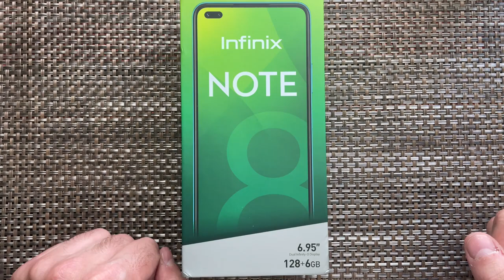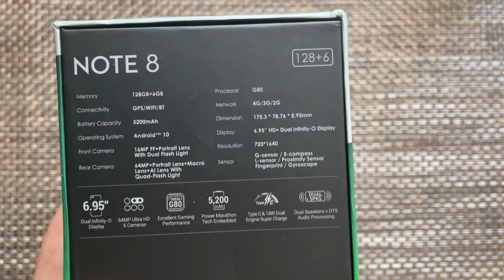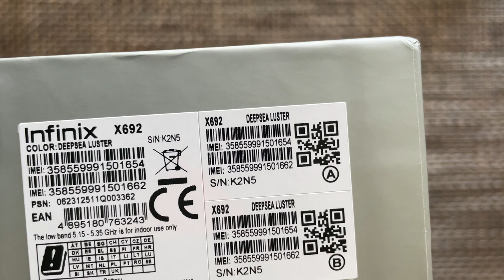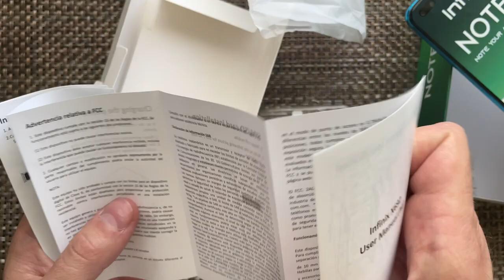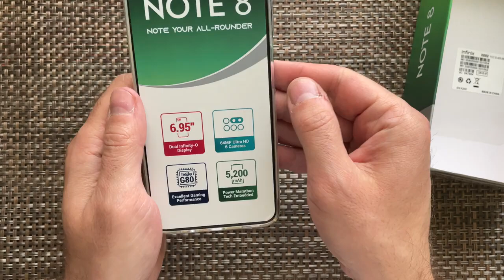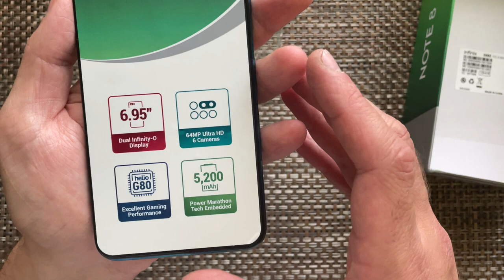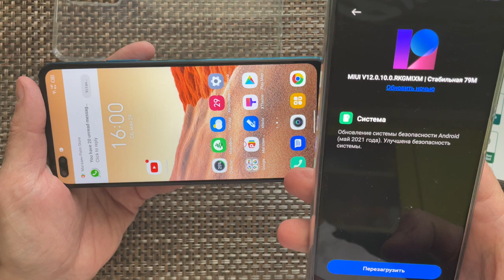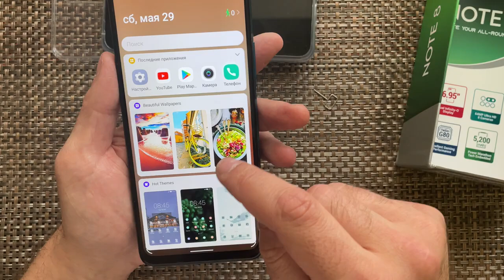INFINIX NOTE 8 АКТУАЛЕН В 2023!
СЕТЬ Технологии
GSM/HSPA/LTE
ЗАПУСК Объявлено 2020, 15 октября
Положение дел Доступный. Выпущено 4 ноября 2020 г.
ТЕЛО Размеры 175,3 x 78,8 x 9 мм (6,90 x 3,10 x 0,35 дюйма)
Масса -
SIM-карта Две SIM-карты (Nano-SIM, двойной режим ожидания)
ОТОБРАЖАТЬ Тип IPS LCD, 480 нит (пиковая)
Размер 6,95 дюйма, 114,7 см 2 (соотношение экрана к корпусу ~83,0 %)
Разрешение 720 x 1640 пикселей (плотность ~ 258 пикселей на дюйм)
Защита Стекло Corning Gorilla Glass
ПЛАТФОРМА Операционные системы Андроид 10, XOS 7.1
Чипсет Mediatek MT6769V/CU Helio G80 (12 нм)
Процессор Восьмиядерный процессор (2 ядра Cortex-A75 по 2,0 ГГц и 6 процессоров Cortex-A55 по 1,8 ГГц)
графический процессор Мали-G52 MC2
ПАМЯТЬ Разъем для карты microSDXC (отдельный слот)
Внутренний 128 ГБ 6 ГБ ОЗУ
ОСНОВНАЯ КАМЕРА Четырехместный 64 МП, (широкий), 1/1,73", 0,8 мкм, PDAF
2 МП, (макро)
2 МП, (глубина)
2 МП
Функции Четырехсветодиодная вспышка, HDR, панорама
видео 1440p при 30 кадрах в секунду
СЕЛФИ-КАМЕРА Двойной 16 МП
2 МП, (глубина)
Функции Двойная светодиодная вспышка
видео 1080p при 30 кадрах в секунду
ЗВУК Громкоговоритель Да, с двумя динамиками
разъем 3,5 мм Да
СВЯЗЬ WLAN Wi-Fi 802.11 a/b/g/n/ac, двухдиапазонный, Wi-Fi Direct
Bluetooth 5.0, А2ДП, ЛЕ
Позиционирование GPS
НФК Нет
Радио FM-радио
USB USB Тип-C 2.0, OTG
ФУНКЦИИ Датчики Сканер отпечатка пальца (сбоку), акселерометр, гироскоп, близость, компас
БАТАРЕЯ Тип Li-Po 5200 мАч, несъёмный
Зарядка 18 Вт проводной
РАЗНОЕ Цвета Серый, Синий, Зеленый
Модели X692, МЗ-Инфиникс X692
Цена Около 200 евро
Отказ от ответственности. Мы не можем гарантировать, что информация на этой странице на 100% верна. Читать далее